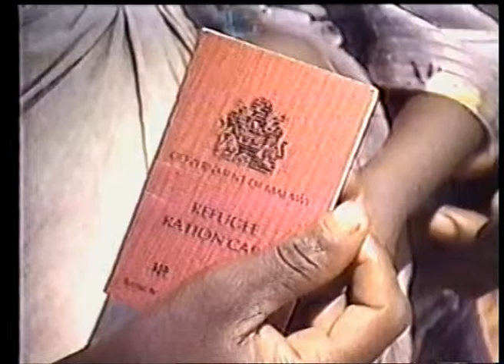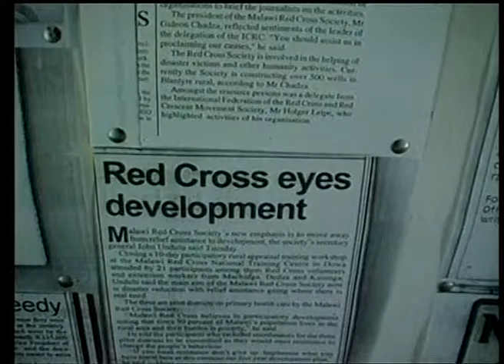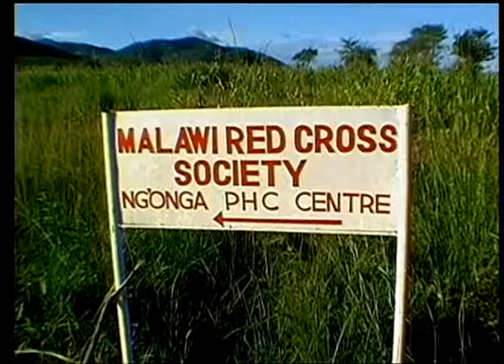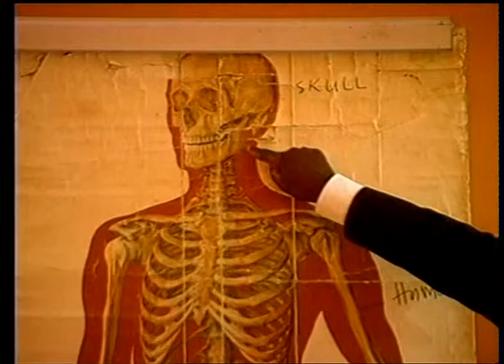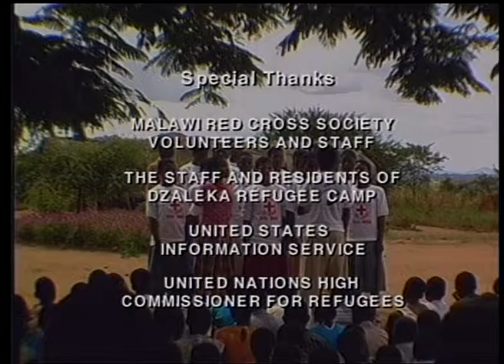Malawi Red Cross (at the crossroads) ( 1996 )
The Malawi Red Cross began in 1932 as a branch of the British Red Cross and in 1967 became the independent Malawi Red Cross Society.  The film traces the history of the Malawi Red Cross and the many ways it has assisted vulnerable people: disaster relief (floods, droughts); providing primary health care and other social services; providing assistance to refugees (e.g. refugees from Mozambique during the 1980s and 1990s).

Year: 1996

Producer: Stanlinks Organization and Goat Tee Productions

Director: Stanlinks Organization and Goat Tee Productions

Copyright: For any queries regarding this film, please contact Archives.Contact(at)ifrc.org

Country: Malawi

Language: English

Original format: Betacam SP PAL video tape

File name: 0080488.mp4